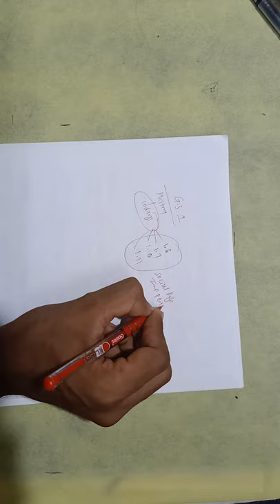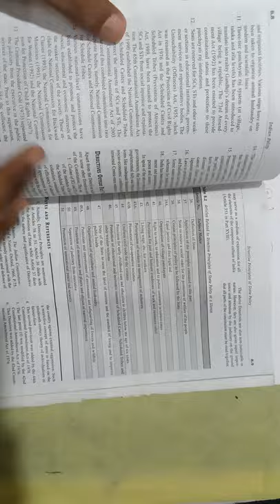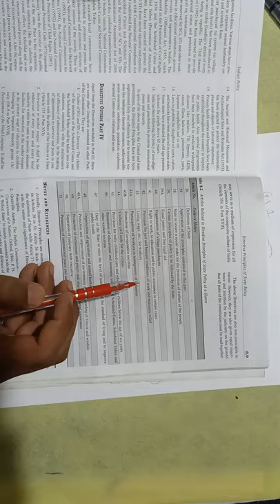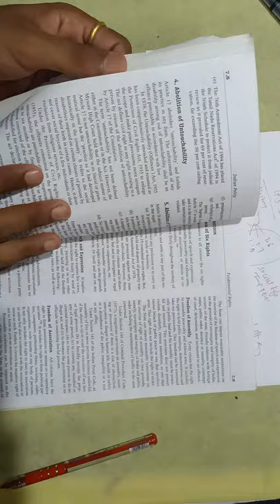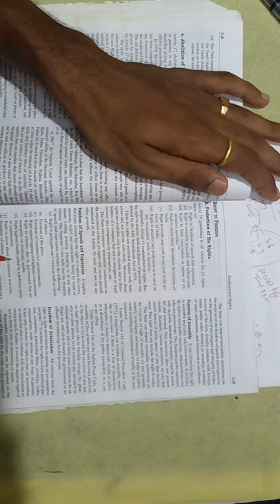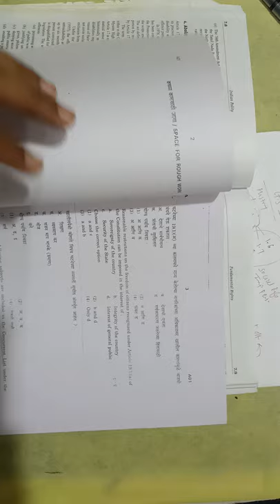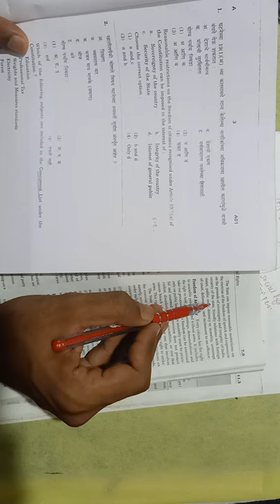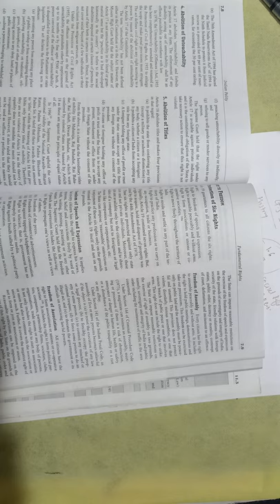Mpsc Mains Strategy,final plan |mpsc mains 2022 plan| राज्यसेवा मुख्य परीक्षा रणनीती|mpsc mains 2021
Mpsc Mains planning in detail explained. everyone must watch this video ,before making your own plan. All doubts will be cleared up. Thank you.